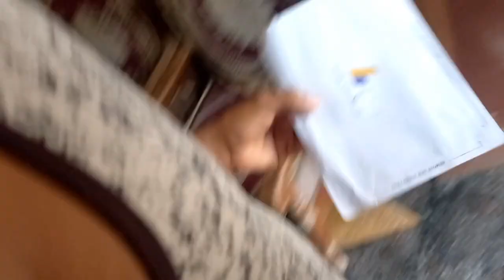Google AdSense Pin Aa Gaya 😅 आज मैं बहुत खुश हूं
Hello friends

bahut time mehnat karne ke bad aur bahut Intezar karne ke bad Aakhir Google AdSense pin a Hi Gaya

yah Google AdSense pin Mere is Channel ka Nahin Hai balki dusre Channel ka Hai Jis per main Pichhle 3 Sal se mehnat kar raha hun

doston Main To aapko Keval Yahi Kahana Chahunga yadi aap Dil Se mehnat Karte Ho To AdSense pin ke bad aapke account mein payment bhi Jarur Aaegi

aapka Pyar aur support banaa Raha to vah first payment Aane Mein Bhi Jyada Samay Nahin lagega isliye Main Chahta Hun ki aaj to Google AdSense pin hi aaya hai aap mujhe support Karenge to bahut jald first payment bhi Aaegi

Baki sari detail aapko Agali video mein Google AdSense se related mil Jayegi Google AdSense milane ke bad Meri Khushi Ka Koi andaza Nahin Hai Main Google AdSense ka Kafi Din Se Intezar kar raha tha

Mujhe Google AdSense apply kiye Hue lagbhag 1 mahine Se Jyada Samay ho gaya tha doston lekin ab a Gaya